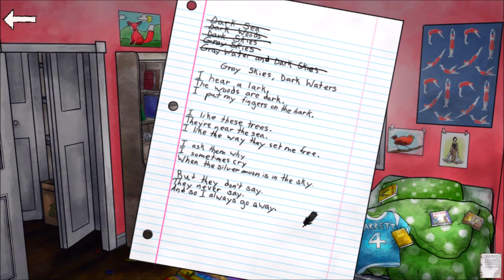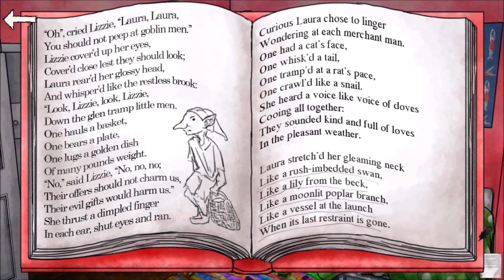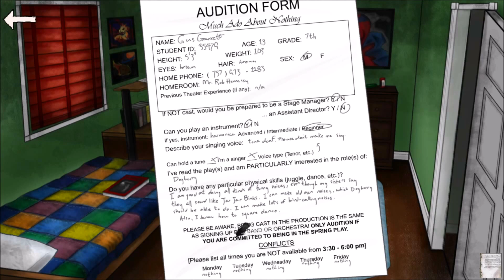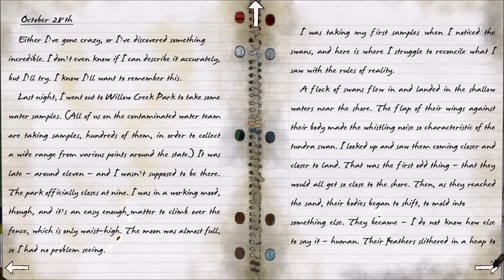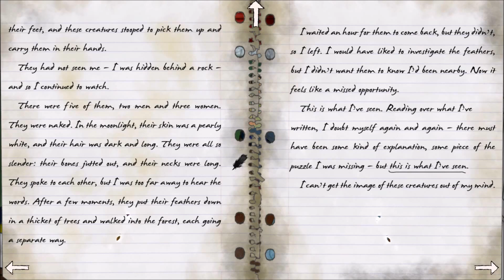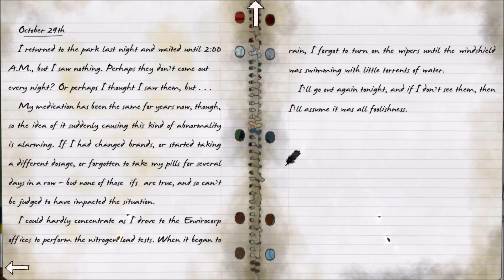Gray Skies, Dark Waters | Let's Play / Walkthrough | Part 2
Join me as I jump into Gray Skies, Dark Waters to learn about the Garrett family and the story behind the disappearance of Vivian Garrett.

In Gray Skies, Dark Waters you play the role of Lina, as she tries to figure out, what really happened a year ago, when her mother mysteriously disappeared. Gray Skies, Dark Waters is a casual storydriven, adventure/point & click game developed and published by Green Willow Game, that was released in june of 2017.

For more information or to buy Gray Skies, Dark Waters check out the Steam store: